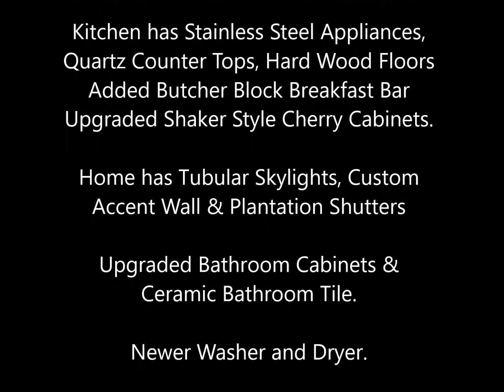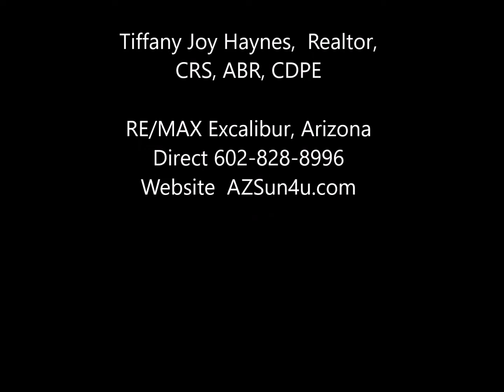Gateway Village Gilbert Arizona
I have to say this is one of the nicest homes. A real Pride of Ownership. Very nicely decorated. Kitchen has Stainless Steel Appliances, Quartz Counter Tops, Hard Wood Floors, Added Butcher Block Breakfast Bar, Upgraded Shaker Style Cherry Cabinets. Home has Tubular Skylights, Custom Wainscoting Accent Wall, Plantation Shutters, Upgraded Bathroom Cabinets and Ceramic Bathroom Tile. Newer Washer and Dryer. The List goes on. Don't miss seeing this home. You will love it. Large backyard Patio with total privacy. Close to the 202 freeway, restaurants, shopping, and Topgolf! You will instantly fall in love with this home and neighborhood.